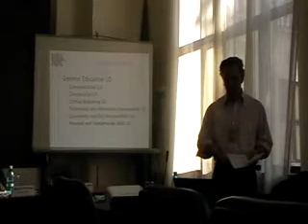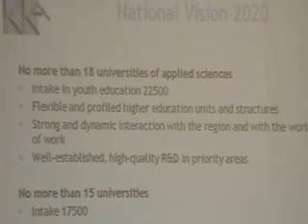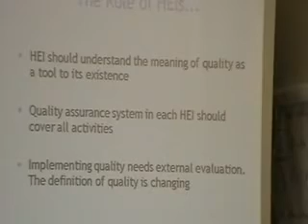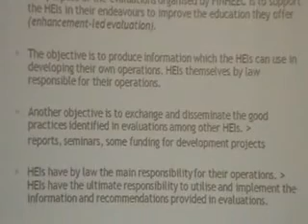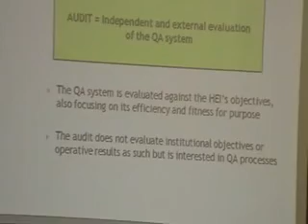4 Karl Holm Partea 2